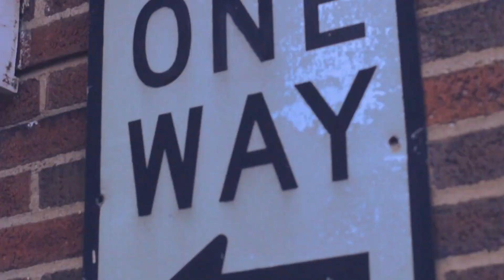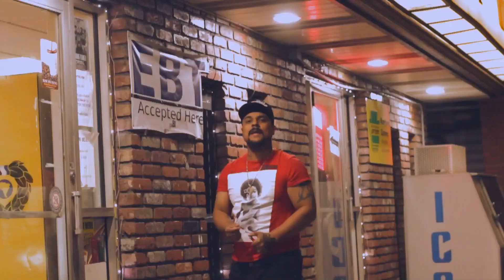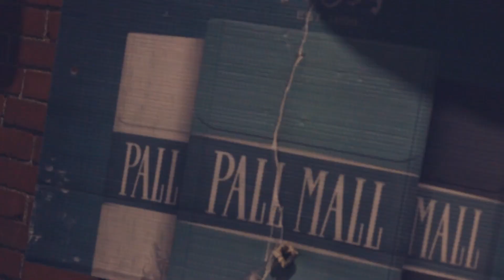Trippy Tre - Pause (Official Video)